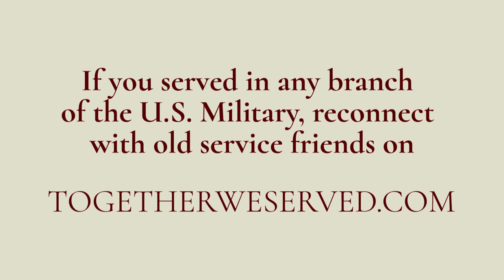TributetoaVeteran - TDCM Franklin Schroer, U.S. Navy (Ret), 1941-1961.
TributetoaVeteran - Together We Served Member TDCM Franklin Schroer, U.S. Navy (Ret), 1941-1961.